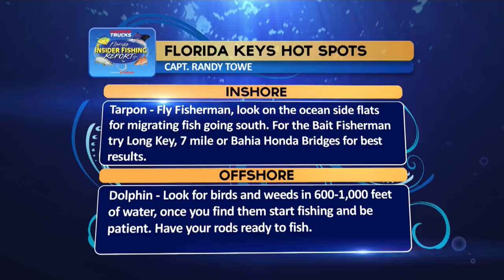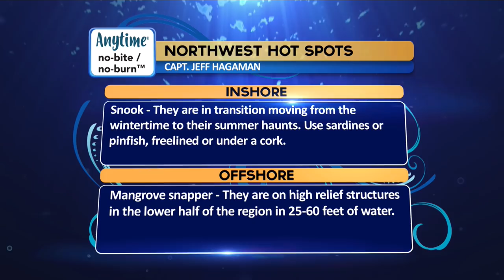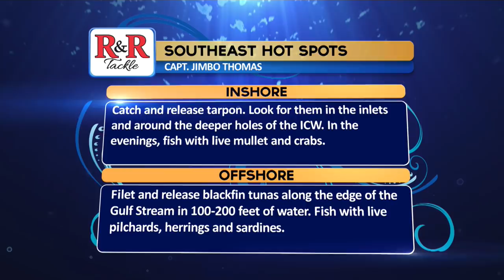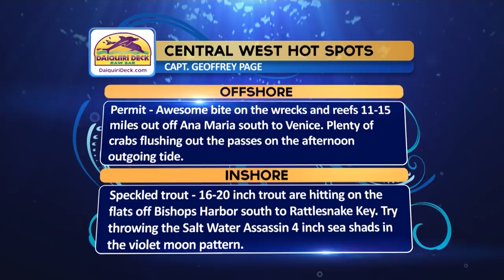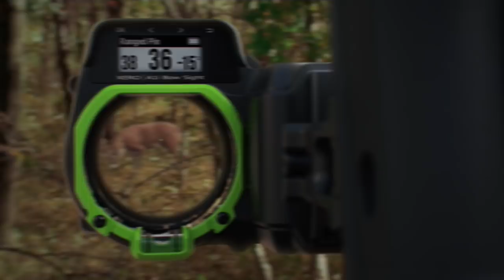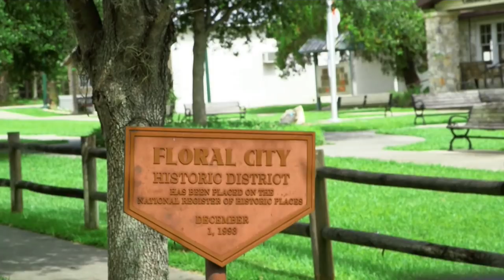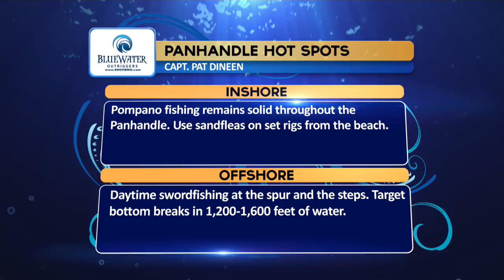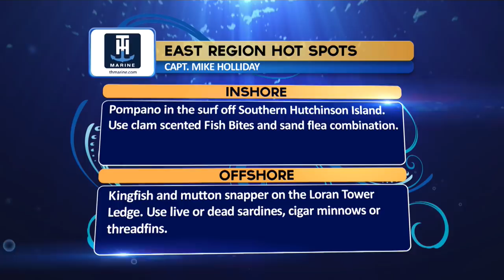400th Episode - Dolphin - 2019 | Florida Insider Fishing Report - Season 15, Episode 5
The bite is on and it's time to fish for adventure. Join Captain Rick Murphy, Brie Gabrielle, and Dave Ferrell along with our 9 regional captains for weekly fishing reports. *REGION TIMES BELOW*
FL Keys - 1:56
Northwest - 7:58
Southeast - 20:26
Central West - 31:29
Northeast - 36:40
Central East - 50:12
Southwest - 1:00:42
Panhandle - 1:06:50
East - 1:14:48